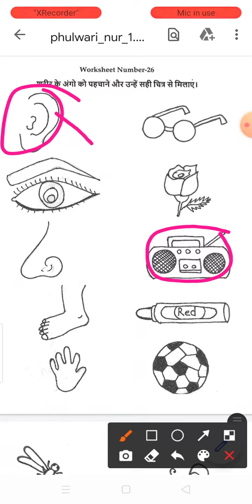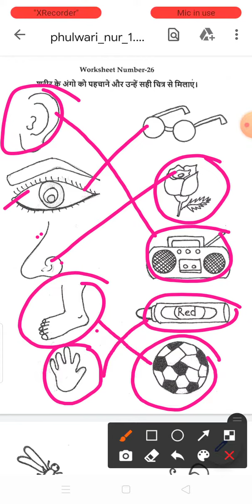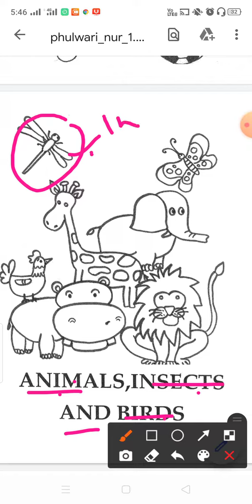worksheet, for nursery, parts of body ,(Matching)